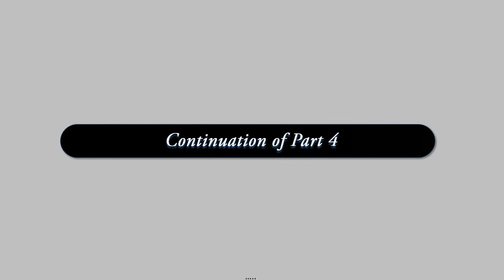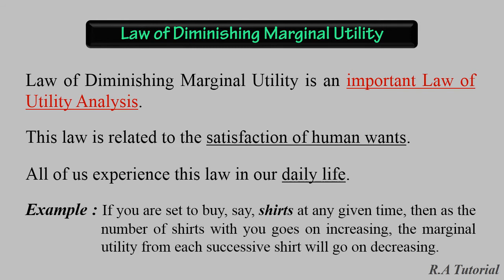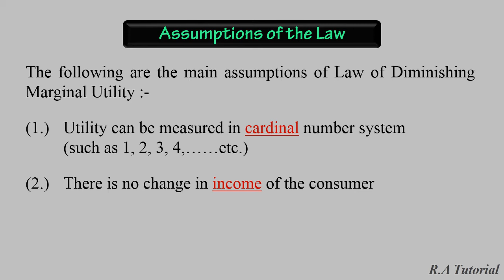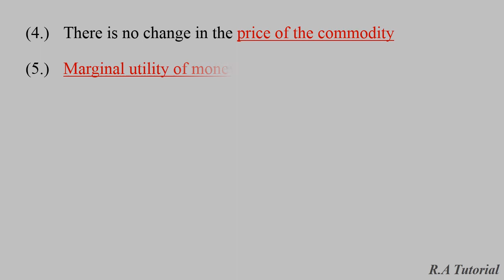Consumer Equilibrium Class 11 | Consumer Equilibrium full chapter | Consumer Equilibrium Part 5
Consumer Equilibrium Class 11
Consumer Equilibrium Class 11 Part 5